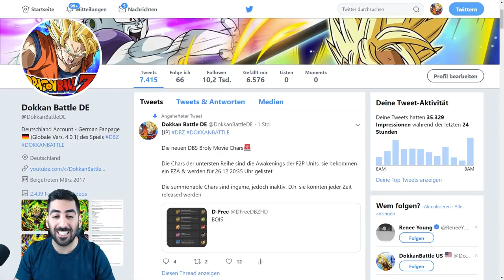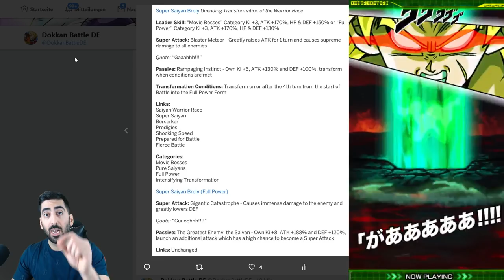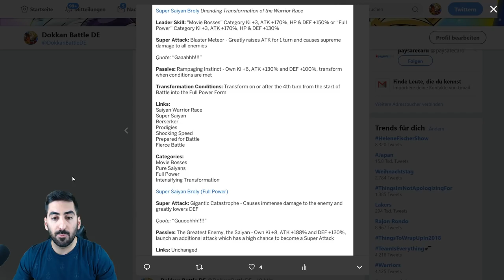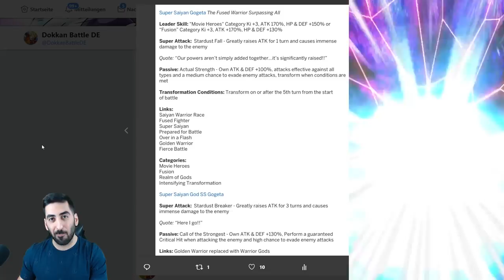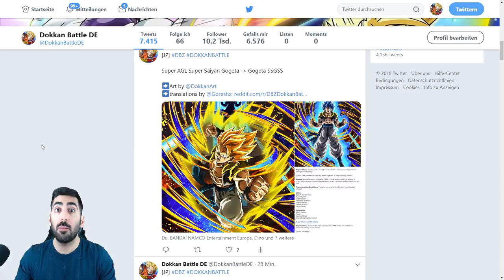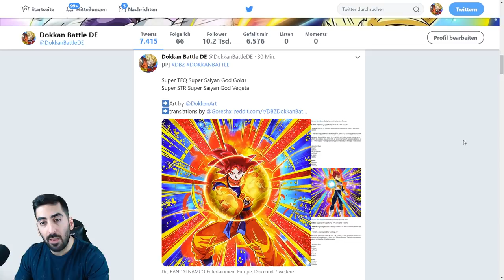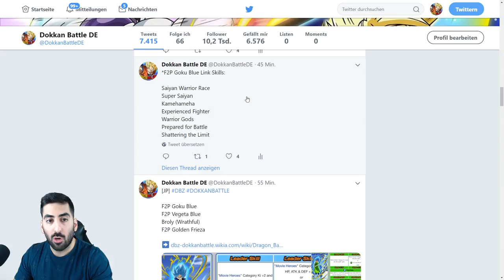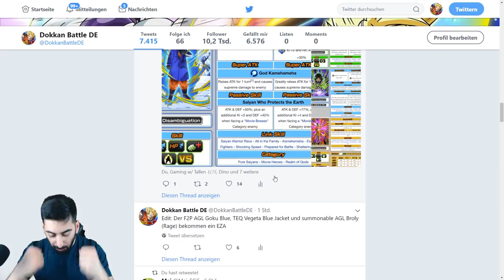GOGETA BLUE, FULL POWER BROLY, GODKU & MEHR! - Alle Infos & Details! DBZ Dokkan Battle JP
Die offiziellen Infos & Details zu Gogeta Blue, Full Power Broly, Godku & mehr sind online!

- Mo: spontan
- Di: ab 19/20 Uhr Wiinachtsstream
- Mi: frei
- Do: ab 19/20 Uhr Dokkan, Smash etc.
- Fr: Wiinachtsstream (ab einer spontanen Uhrzeit live)
- Sa & So: spontan